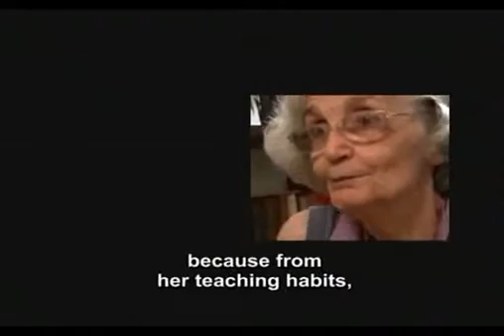Fina García-Marruz - Anécdota con Camila Henríquez Ureña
El archivo de esta grabación la encuentran en "Orígenes. Edición Multimedia".  La Habana: Ediciones Cubarte. Centro de Informática y Cultura, 2010.

Los derechos de esta grabación le pertenecen a sus realizadores. El objetivo de hacerla pública es solo por difusión cultural. No hay fines de lucro.

Manuel Barrós